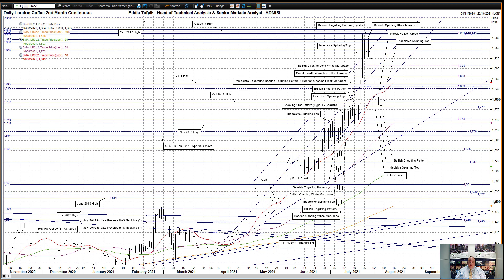Weekly Technical Analysis of New York & London Coffee – Eddie Tofpik’s Crayons 16 August 2021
Your Weekly ADMISI Technical Analysis on New York & London Coffee Markets - Monday, 16 August 2021 - RISK DISCLAIMER BELOW